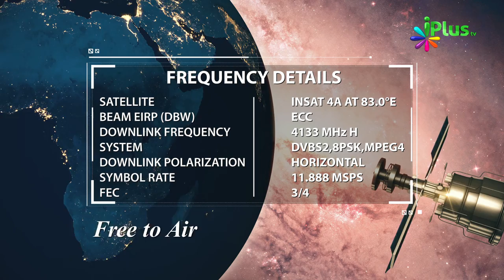08 October 2018 Ko Sawaal In Aayaton Mein Se Hoga In-Sha-Allah